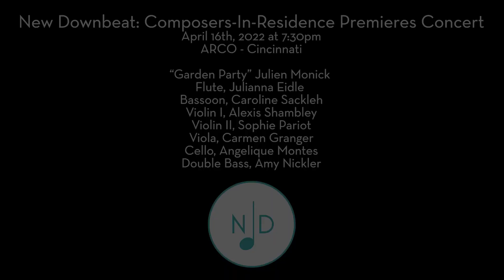"Garden Party" Julien Monick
00:00 No. 1 - From Croton to Calathea
05:49 No. 2 - Aralia Snowflake
09:56 No. 3 - Poison Ivy
13:33 No. 4 - Arboreants (an Elegy to the fallen tree at the peak of Devil's Den)
18:41 No. 5 - Greenhouse

Flute, Julianna Eidle
Bassoon, Caroline Sackleh
Violin I, Alexis Shambley
Violin II, Sophie Pariot
Viola, Carmen Granger
Cello, Angelique Montes
Double Bass, Amy Nickler